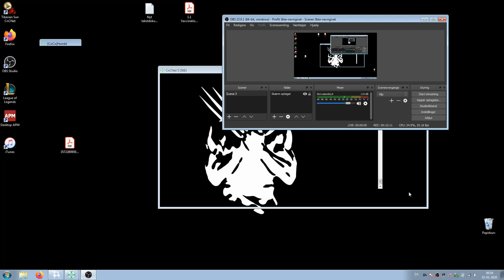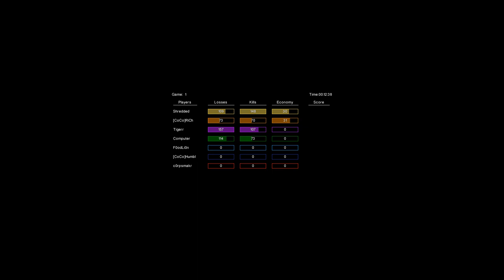2v2 Rich Weaponx vs Energy Tiger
TL: Rich BL: Weaponx (pov) TR: Energy BR:Tiger